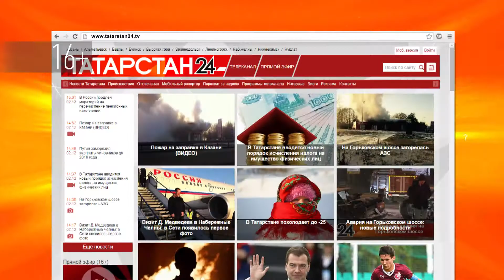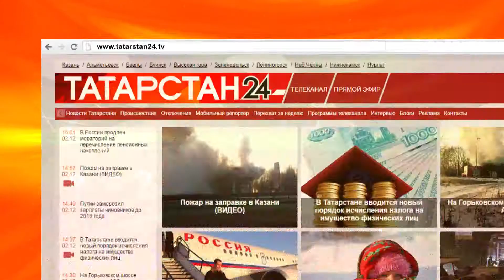Вопрос эксперту (Техплан вместо декларации) - Росреестр - Эндже Мухаметгалиева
Недавно стало известно о продлении «дачной амнистии» до 1 марта 2020 года. Почему же тогда на садовый дом у меня требуют технический план, за который нужно заплатить, а не как раньше - декларацию, которую можно было заполнить самому бесплатно?